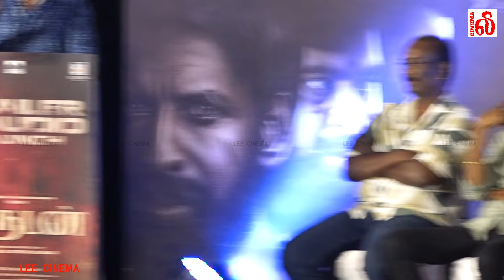பேசவிடாமல் கத்திய சூரி ரசிகர்கள்🤣! Soori😂 Ultimate Comedy Speech at Garudan Audio Launch